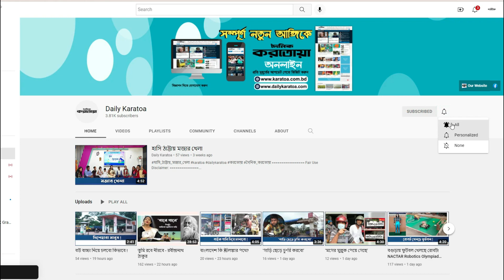ঘুড়ি বানানোর চিন্তায় রাতে ঘুমাতেন না মোজাম্মেল হক | Mozammel Hoque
ঘুড়ি বানানোর চিন্তায় রাতে ঘুমাতেন না মোজাম্মেল হক | Mozammel Hoque দৈনিক করতোয়া সম্পাদকের ছোটবেলার মজার মজার গল্প | Mozammel Hoque | কেমন ছিল করতোয়া সম্পাদকের ছোটবেলা ? Mozammel Hoque

Daily Karatoa